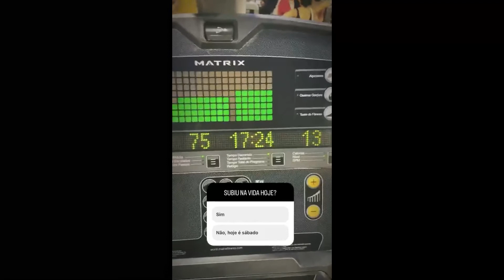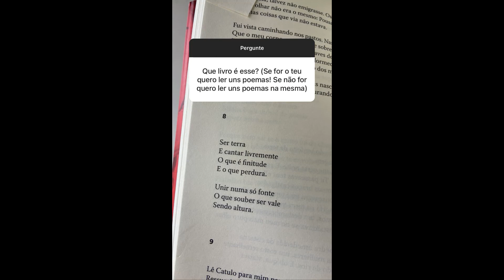STORIES DICATH (DIOGO CUNHA E ANA CATHARINA BB PORTUGUES) 08/10/2022